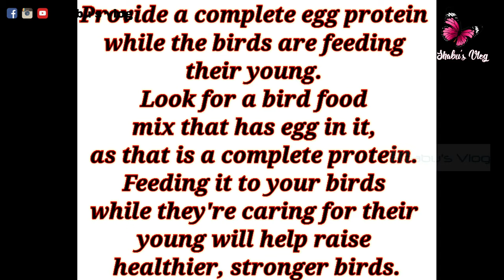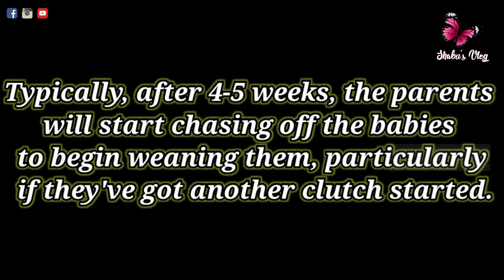How to tame your Zebra Finch in 1 Week (Try This) | Growth Stages of Zebra finch from 1 to 35 Days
Zebra Finch Growth Stages and Taming

How to tame your zebra finch in 1 week. Caramel the tamed zebra finch Hand tamed zebra finch / finches chick growth, finches chick growth day by day, baby finches growth 1 day to 30 day, baby finches growth 1 day to one month

Dear Zebra Finch lovers,

Here I am showing How I tamed my baby Zebra Finch Caramel. Video shows my Zebra Finch chick right from hatching to 35 days. You can see how I tamed my Zebra finch to do Step ups and giving kisses & cuddles. Zebra finches are equally friendly & sweet as bigger birds and Zebra finches can be easily tamed. Isn't that cool? Watch the life journey of my Baby Finch from 1st day to 30th day on day by day basis.

I get asked all the time how I tamed my zebra finch - taming my bird is just applying the same engagednotcaged practices, including him like family!!! Smaller birds like finches and other small songbirds are so often overlooked and treated more like an accessory or decoration to an aviary, when they have the same capacity to enjoy your company as any larger parrot!

Many people think like Finches and canaries are not easy to be tamed. But that is absolutely wrong. Finches can be very easily tamed in few days itself. Initial step is  show your presence and simply being around. You can take the bird at around 20th week and just let him sit near to you or on your palm without panicking the bird. Slowly you can get close to it by calling name and gently cuddling it. Then you can slowly try to teach the bird the step up command. Needs a lot of patience to do this and make sure you are not forcing the bird. Gradually it will start stepping on the finger and will start trusting you and of course to love you. The taming of finch can be done in 7 days maximum. It's very easy if it is a chick. For adult finch it takes time to make it tamed, as he won't be not that comfortable in a new atmosphere and surroundings. So give it some extra time if it is an adult.

Cockatiel Growth Stages